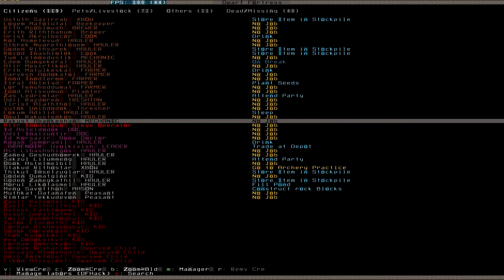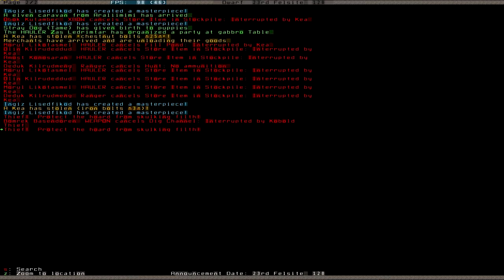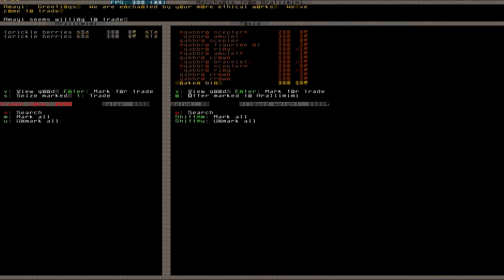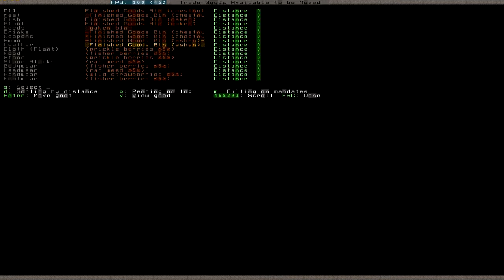Let's Play Dwarf Fortress 028 (Deutsch)